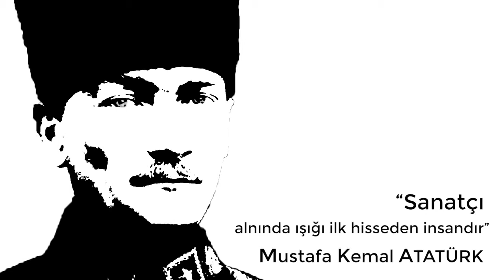Cumhuriyetin Sesleri - Haldun Dormen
Cumhuriyet'in değerleri ile olan Cumhuriyet'in Sesleri serisinde konuğumuz Haldun Dormen.  Haldun Dormen ve Atılgan Gümüş arasındaki bu keyifli sohbete sizler de davetlisiniz. 😊

  Haldun Dormen Kimdir ?

   5 Nisan 1928 Mersin doğumlu. Bulvar komedisi ve vodvil türünde uzmanlaşmış bir tiyatro yönetmenidir. 1998 yılında Kültür Bakanlığı'nca verilen Devlet Sanatçısı unvanını almıştır.

  Babası, Kıbrıslı aydın bir iş adamı olan Sait Ömer Bey, annesi İstanbullu bir paşa kızı olan Nimet Rüştü Hanım'dır. Bir yaşına basmadan, ailesi İstanbul, Şişli'ye yerleşti. Sahneye ilk defa Galatasaray Lisesi’nde ortaokul öğrencisi iken Demirbank oyununda yirmibeş kuruş rolüyle çıktı. Lise öğrenimini Robert Kolej’de tamamladı.

  Tiyatro eğitimini ABD'de Yale Üniversitesi’nde aldı. Yüksek lisans derecesiyle mezun oldu. İki yıl süreyle Amerika Birleşik Devletleri'nde çeşitli tiyatrolarda oyunculuk ve yönetmenlik yaptı. Hollywood'da Pasadena Playhouse'da 4 oyunda oynadı. İstanbul'a döndüğünde önce Muhsin Ertuğrul yönetimindeki Küçük Sahne'ye girdi ve Cinayet Var adlı oyundaki dedektif rolüyle ilk kez Türk seyirci karşısına çıktı. O sıralarda Beyoğlu Parmakkapı sokakta gençlerle birlikte 60 kişilik cep tiyatrosunu açtı.

22 Ağustos 1955 gecesi Süreyya sinemasında Dormen Tiyatrosu'nun ilk oyununu sergiledi. 1957 Eylül'de Küçük Sahne'nin kendisine teklif edilmesiyle oyunlarını sergilemeye orada devam etti. 1957'de Papaz Kaçtı komedisi ile Dormen Tiyatrosu'nu kurdu. Erol Günaydın, Altan Erbulak, Metin Serezli, Nisa Serezli, Erol Keskin, İzzet Günay, Yılmaz Köksal, Ayfer Feray gibi onlarca sanatçı yetiştirdi. Topluluk en parlak dönemini 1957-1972 yılları arasında yaşadı. 1961'de Türkiye'deki ilk Batılı anlamdaki müzikal olan Sokak Kızı İrma'yı sahneledi. 1962'de Beyoğlu'ndaki tarihi Ses Tiyatrosu'na geçti, 10 yıl süreyle çalışmalarını orada sürdürdü. Oynadığı oyunlar arasında başlıcaları, Bit Yeniği, Şahane Züğürtler, Erol Günaydın ve Cemal Reşit Rey'in yazdığı Yaygara 70tir.

Bozuk Düzen ve Güzel Bir Gün İçin adlı iki film yönetti. Bu filmlerde Dormen kadrosunun yanı sıra Belgin Doruk, Ekrem Bora, Nurhan Nur, Müşfik Kenter, Nedret Güvenç gibi isimlerde yer aldı. Bu iki film 1966 ve 1967 yıllarında Altın Portakal Film Festivali'nde yedi tane ödül kazandı.

  Aralarında Unutulanlar, Anılarla Söyleşi, Kamera Arkası, Dadı, Pop Star gibi programların olduğu onlarca programla televizyonda devamlı yer aldı. Aynı yıllarda Milliyet gazetesinde Çeşitlemeler adlı köşesiyle gazeteciliğe başladı. Milliyet gazetesindeki yazılarını sekiz yıl sürdürdü.

  Hisseli Harikalar Kumpanyası, Şen Sazın Bülbülleri gibi müzikalleri yazıp yönetti. 1984'te 17 yıl sürecek olan ikinci Dormen Tiyatrosu'nu yeniden kurdu. Aynı yıllarda Gencay Gürün'ün yapımcılığında İstanbul Şehir Tiyatroları'nda 30 yıl kapalı gişe oynayan Lüküs Hayat'ı sahneye koydu. Lüküs Hayat'ı daha sonra İzmir ve Mersin Operalarında ve Eskişehir Şehir Tiyatroları'nda yönetti.

  Haldun Dormen dördü otobiyografik olan ("Sürç-ü Lisan Ettikse", "Antrakt", "İkinci Perde", “ Nerede Kalmıştık” ) beş kitap ve on iki oyun yazmıştır. Cumhuriyetin kuruluş yıllarında kadın sahne sanatçılarının yaşadıklarına ışık tutan Kantocu adlı eseri İstanbul, Eskişehir, Ankara'da sahnelendi.

1997'de Yapı Kredi adına halen devam etmekte olan Afife ödüllerini başlattı.

  Yaşamı boyunca iki yüz ellinin üstünde ödül kazanan sanatçı; İstanbul Üniversitesi Devlet Konservatuvarı'nda dersler vermiş; Hacettepe Üniversitesi tarafından Onursal Bilim Doktoru olarak ödüllendirilmiş; 1998 yılında Kültür Bakanlığı'nca verilen Devlet Sanatçısı unvanını almıştır.

  Dormen, 1959'da halkla ilişkiler alanında dünyaca tanınan bir isim olan Betül Mardin ile evlenmiş, sekiz yıl süren bu evliliğinden Ömer adlı bir oğlu dünyaya gelmiştir.